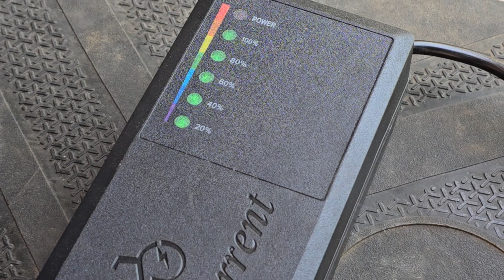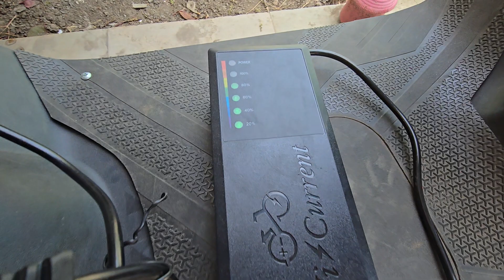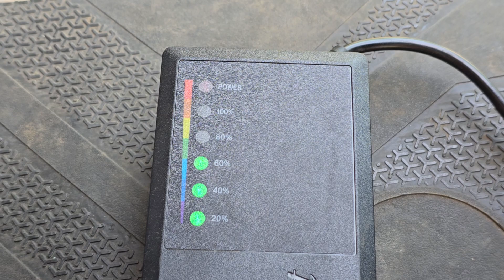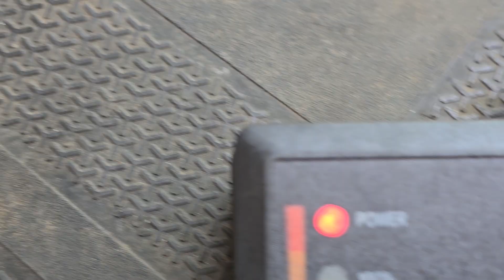How to Charge Electric Scooter Hindustan Power Electric Scooter Vespro EV Scooter Vs Ola Electric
Apple iPhone 15 Pro Max
Samsung Galaxy S24 Ultra 256Gb Titanium Grey
iPhone 13 Pro Max 256 GB
Nikon Camera

ola electric scooter start kaise kare
ola electric scooter charging at home